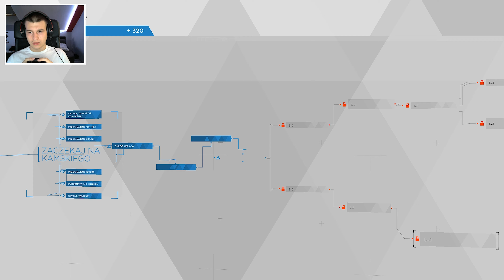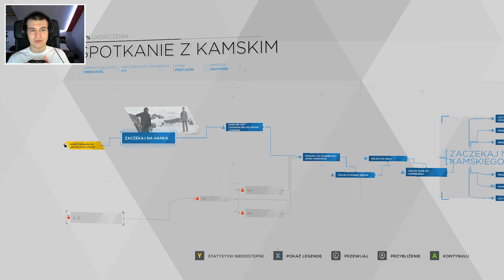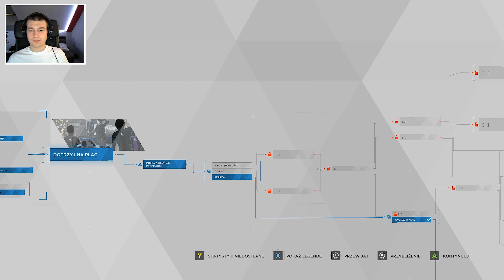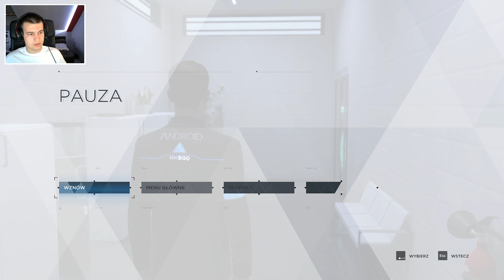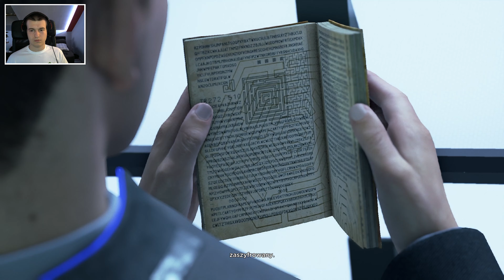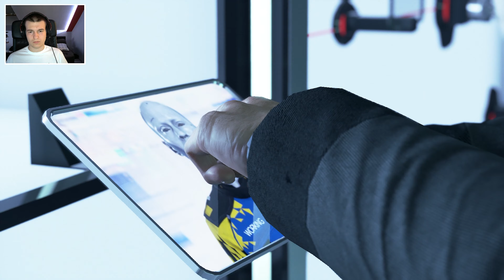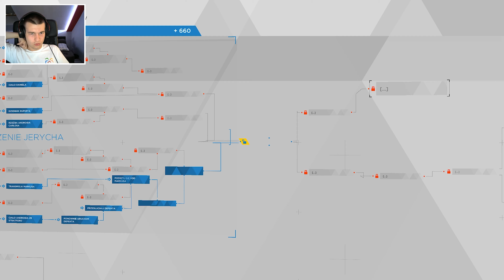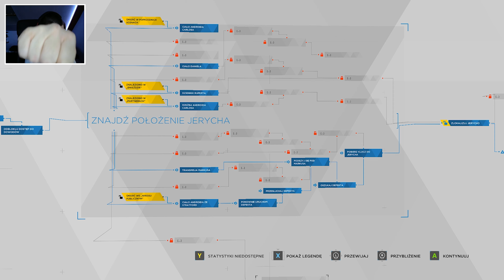Co jest gorsze od konieczności wybrania mniejszego zła?- Detroit: Become Human #14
Detroit: Become Human to gra opowiedziana z perspektywy trzech bohaterów-androidów. Akcja gry rozgrywa się w 2038 w tytułowym mieście Detroit. Protagonistami są Markus i Kara, androidy wykorzystywanie do pomocy, oraz Connor prototyp androida używanego przez policję w trakcie dochodzeń, negocjacji i przesłuchań. Obecność androidów powoduje problemy społeczne tj. wysokie bezrobocie.

Inne nazwy serii:
Zagrajmy w Detroit: Become Human / Detroit
Polski gameplay Detroit: Become Human / Detroit
Gameplay Detroit: Become Human / Detroit
Detroit: Become Human / Detroit gameplay PL